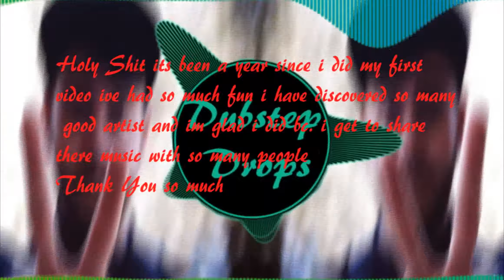1 Year Anniversary!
Wow its been a year since i made and uploaded my first video it has been an amazing journey to find really good artist and being able to share them with you guys Thank you so much!